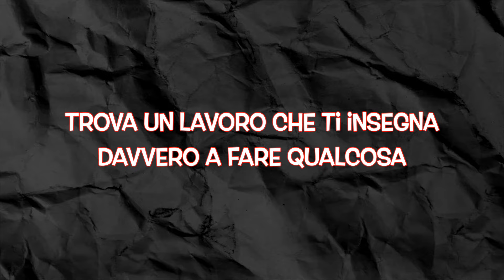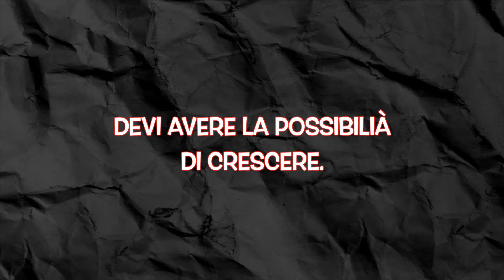LAVORI CHE DEVI FARE SE HAI MENO DI 30 ANNI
Che lavori fare se si è giovani con un diploma o una laurea?
Essendo che mi sono fermato alla triennale sono tantissime le domande riguardo a cosa faccio, che consigli darei a un ragazzo di 20/25 anni che approccia per la prima volta il mondo del lavoro ecc ecc...

Buona visione e ci vediamo nei commenti!

💻 La mia Attrezzatura:
Sony Alpha ZV-E10
RODE Videomic Pro Microfono
Apple MacBook Pro con Chip Apple M1
ABLEWE HUB USB C, 8 en 1 USB C Adattatore
Tastiera e Mouse Wireless
LED Striscia 10M
Lavagna bianca, cancellabile a secco

📚  Libri consigliati:
Unscripted. Esci dal copione. Vita, libertà e spirito
L'arte della vittoria. Autobiografia del fondatore della Nike
Come trattare gli altri e farseli amici
Deep work. Concentrati al massimo.

📗 TOLC E:
Tolc-E. 3.500 quiz
Tolc-E. Esercizi commentati